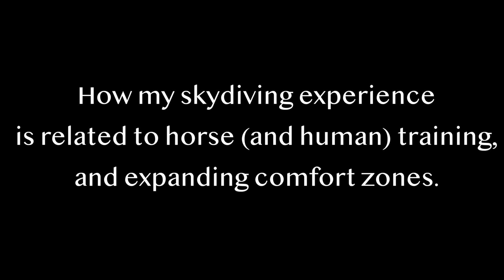Helping horses, and their humans, go outside their comfort zones.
Warwick has hundreds of full length training videos filmed with REAL horses, REAL people, REAL problems in REAL time.  videos.warwickschiller.com